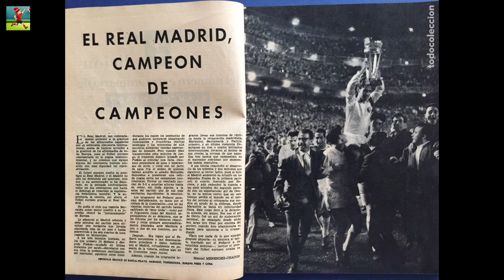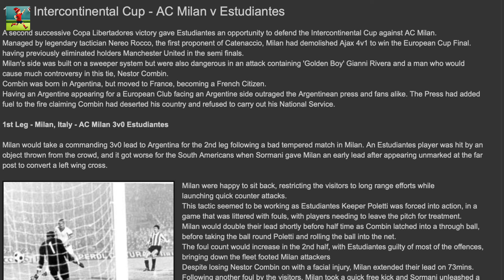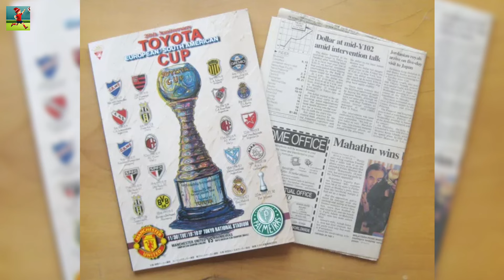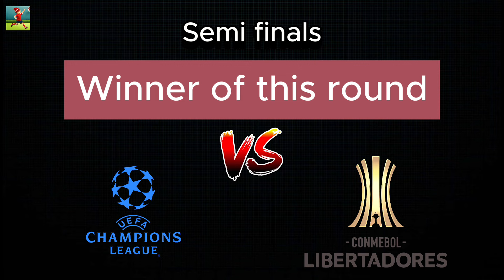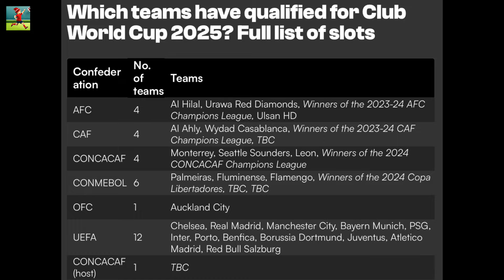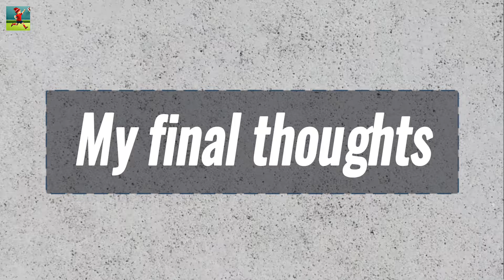How Club World Cup 2025 can change football & history of the previous versions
Out of all the tournaments that happen in football, there are some which draw a huge number of fans like the Champions League, the Euros, Fifa World Cup. But we never talk about the FIFA Club World Cup in a similar manner despite it being a competition with the best teams from different continents. But that might change with the new Club World Cup format starting in 2025. So in this video, we talk about why this tournament has not had a major impact till now, what is the new format all about and what we can expect going forward.

0:00 - 1:03 Intro
1:04 - 6:21 History
6:22 - 7:17 The Changes
7:18 - 7:58 Fan's Perspective
7:59 - 9:35 Player's Perspective
9:36 - 11:04 Prize Money
11:05 - 13:24 Conclusion